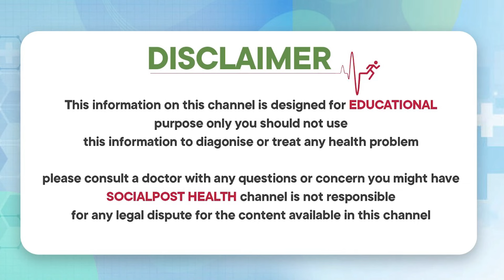VRK డైట్‌తో షుగర్ లైఫ్‌లో మళ్లీ రాదు | Easiest Way To Control Diabetes |VRK Diet | SocialPost Health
Dear Friends,

Here you will find expert doctors interviews and awareness sessions on Weight loss, Diabetes, fitness, Skincare, Hair loss, Constipation, Heart disease, Piles, knee pains, women health Issues, Latest Nutritional Healthy Tips, Natural Home Remedies, Fitness Videos, Yoga Videos.